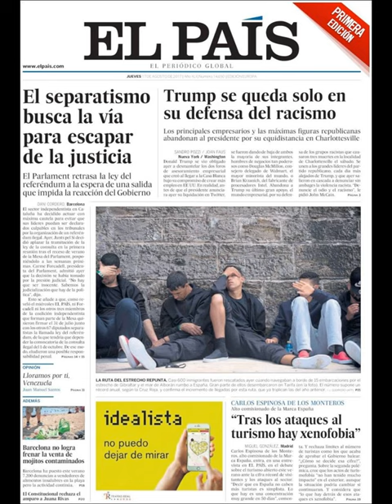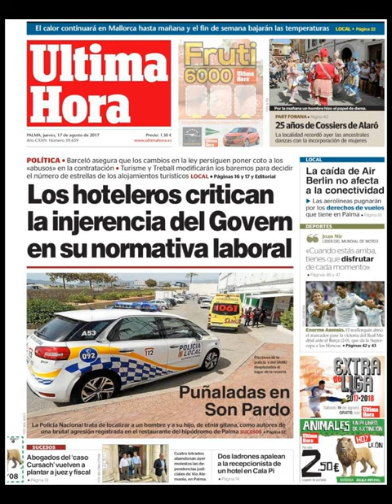Noticias Jueves 17 Agosto 2017 Principales Titulares Portada Diarios Periódicos España Spain